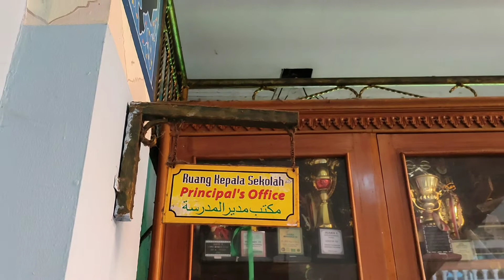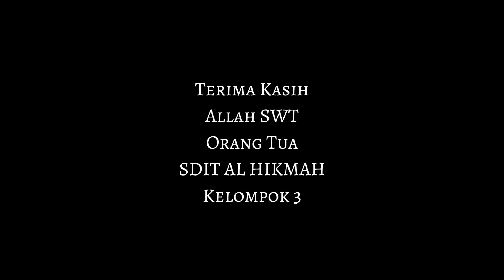LAYANAN ADVOKASI || Konseling Format Khusus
KELOMPOK 3 - X4G
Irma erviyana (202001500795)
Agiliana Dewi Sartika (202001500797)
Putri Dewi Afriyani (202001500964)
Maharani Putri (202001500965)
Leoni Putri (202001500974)